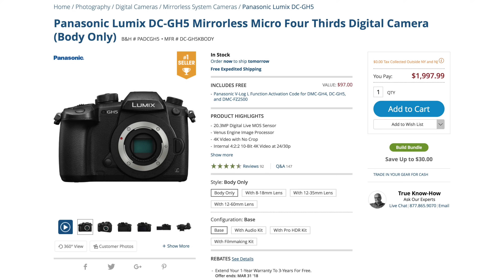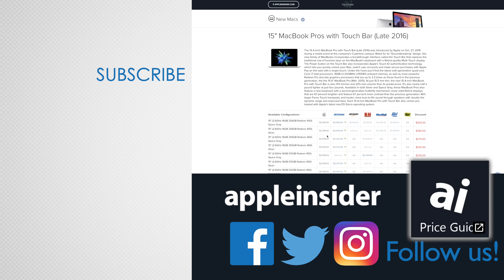iPhone 8 Plus vs GH5 Pro - 4K 60FPS Comparison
AppleInsider compares 4K 60fps video captured on an iPhone 8 Plus and Panasonic's GH5 mirrorless camera, with an eye on image quality, colors, noise, low-light, dynamic range and optical image stabilization.